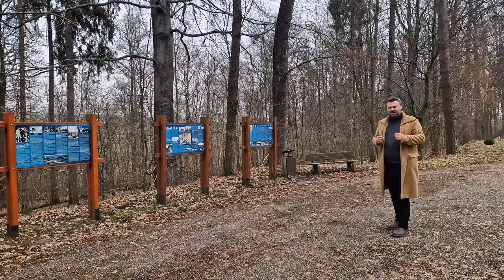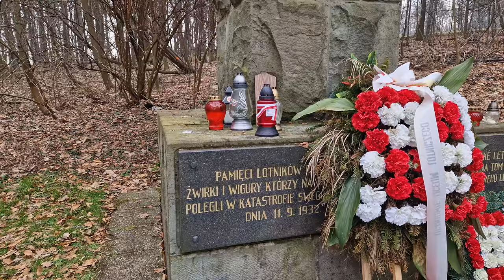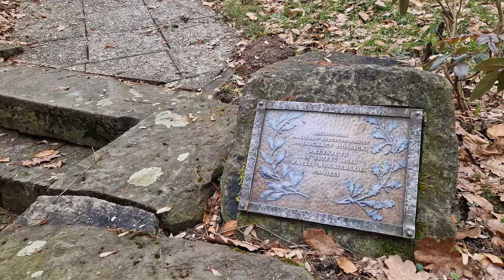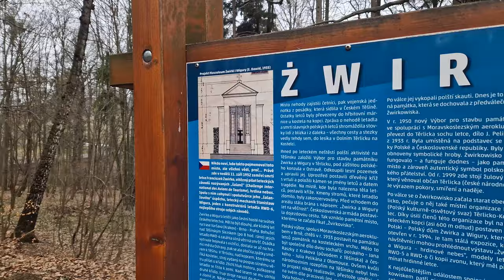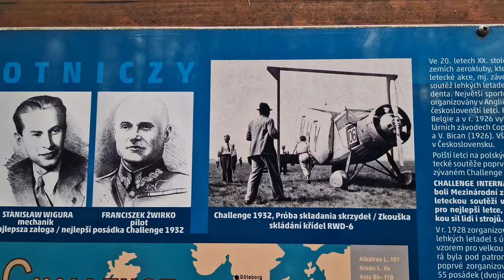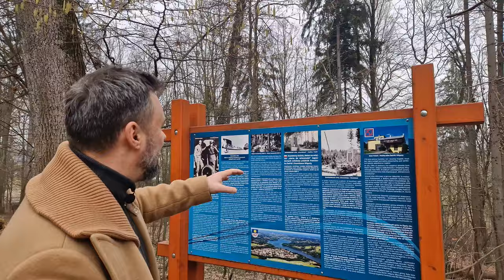Żwirki i Wigury start do wieczności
W czeskiej wiosce Cierlicko znajdziecie miejsce śmierci dwóch wybitnych polskich lotników- Franciszka Żwirki i Stanisława Wigury. Poznajcie ich szokującą, niebywałą, wręcz filmową historię, która niestety nie ma happy endu...
A dla wytrwałych, na końcu, kącik kulinarny z naszego ukochanego Cieszyna.